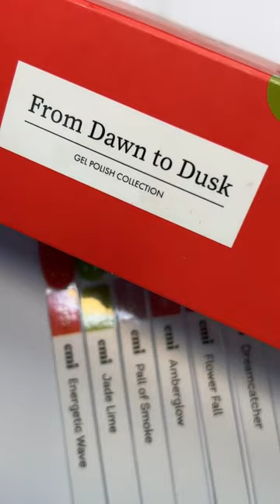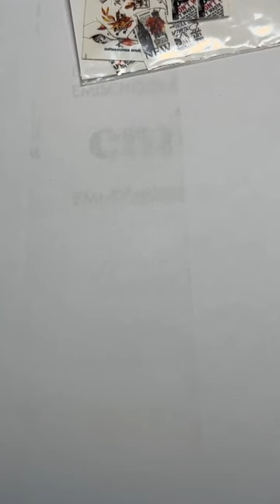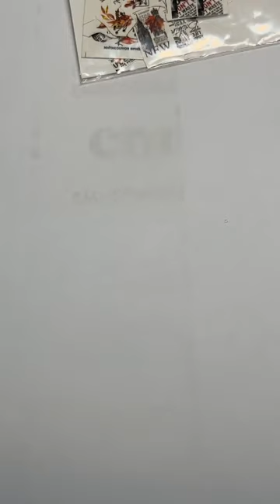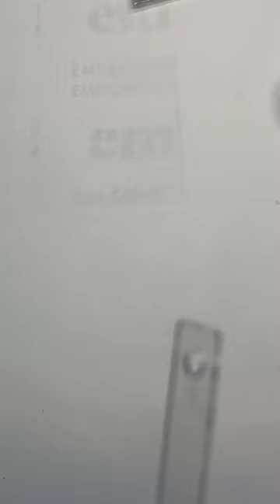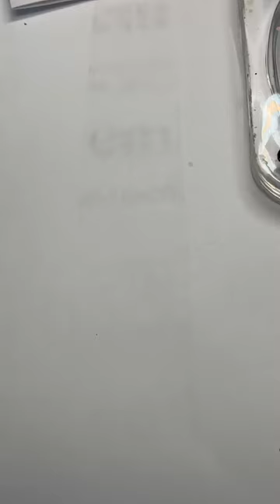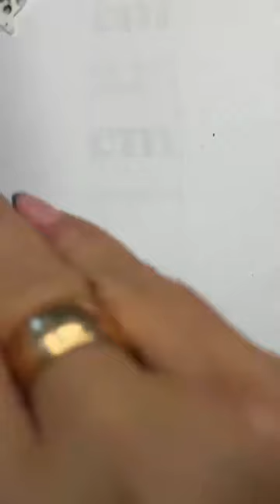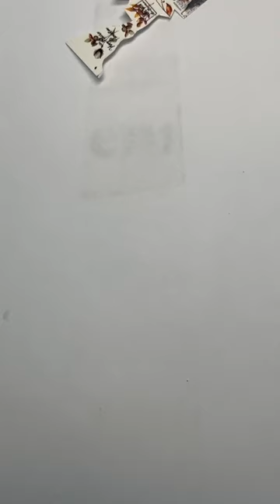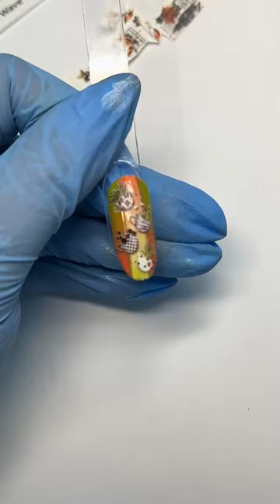Быстрые дизайны гель-лаками From Dawn to Dusk. Мастер-класс Натальи Каклюгиной